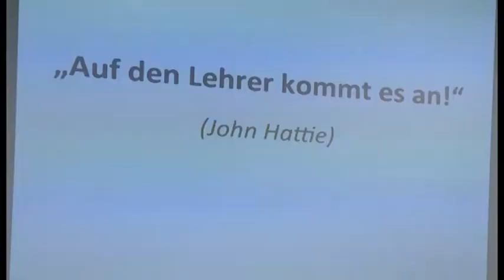Hattie-Studie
Lehrerpersönlichkeit im Mittelpunkt